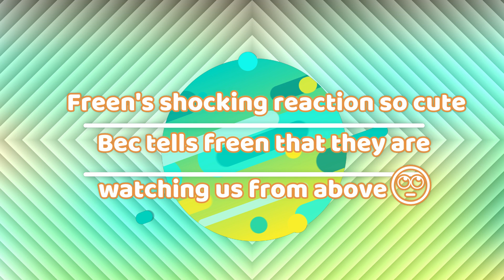OMG!!! Freen's shocking REACTION so cute...BEC tells FREEN that they are WATCHING us from above